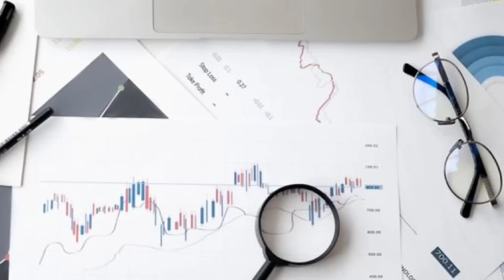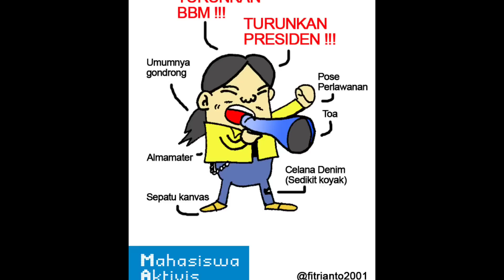Terkuak! Inikah Inisial M, Pembisik Ambu Yang Dimaksud Kang Dedi Mulyadi?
Sampurasun.

Ada beberapa pernyataan Kang Dedi Mulyadi yang masih menjadi teka-teki. Sampai saat ini publik masih penasaran soal penyebab Kang Dedi Digugat Cerai oleh istrinya. Namun seiring perjalanan sidang, kelak akhirnya kita akan tahu juga apa penyebab mereka berperkara di pengadilan.

Selain itu, masalah keluarga kang Dedi Mulyadi tidak berdiri sendiri. Lantaran istrinya dijadikan bupati oleh Kang Dedi Mulyadi, maka kadang saat ada persoalan, kita tidak dapat memilah, mana urusan politik dan mana urusan keluarga.

Atau memang seyogyanya, bahwa kehidupan keluarga kita kadang tidak lepas dari urusan politik. Termasuk apa yang terjadi dalam keluarga kang Dedi Mulyadi.

Dalam sebuah kesempatan, saat diwawancarai oleh media di depan kantor pengadilan agama Purwakarta, kang Dedi Mulyadi mengeluarkan statemen bahwa di balik kisruh rumah tangganya, ada orang berinisial "M" yang kerap kali mengompori Ambu Anne.

Tentu motifnya politis. Sebab diketahui, menurut kang Dedi Mulyadi, orang tersebut selalu berseberangan dengan kang Dedi Mulyadi setiap kali pesta demokrasi. Menurut kang Dedi Mulyadi, orang tersebut adalah tim sukses yang selalu gagal saat berhadapan dengan kang Dedi Mulyadi.

Lalu siapa orang berinisial "m" tersebut? Tentu saja tudingan kang Dedi Mulyadi tersebut sulit diterka, dan tak mungkin kang Dedi Mulyadi menyebutkan orang personalnya.

Sebab nama yang berinisial M itu banyak sekali. Netizen bisa meraba dan menerka. Mungkin saja Muhammad, Maksum, Maman, mahmudin, midan, Marsel, Mamat, atau Munawar.

Nama-nama di atas adalah inisial huruf awal nya M. Tapi siapa yang paling relevan dan mendekati nama yang disebut kang Dedi Mulyadi sebagai orang yang diduga memberikan dorongan kepada Ambu Anne Ratna mustika sebagaimana disebut kang Dedi Mulyadi?